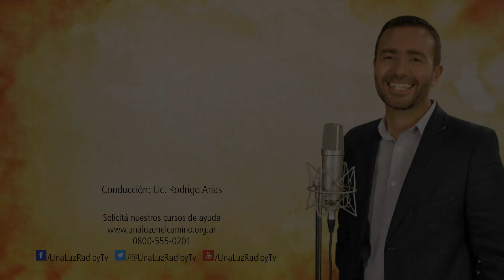Una Luz en el Camino - Insistir Con lo Bueno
¿Cuánto tiempo es necesario insistir con lo bueno?

Emisión ► 2 de octubre